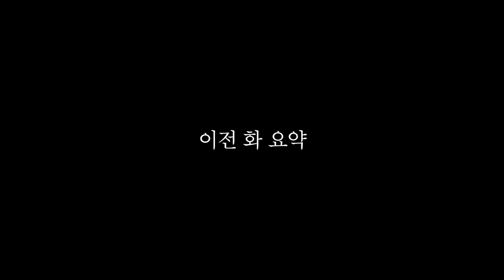[시골 시트콤 EP.15] 삐진 여사친은 이렇게 풀어주는거 아니겠어요? [시골시트콤 14화]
[시골 시트콤 EP.15] 삐진 여사친은 이렇게 풀어주는거 아니겠어요?